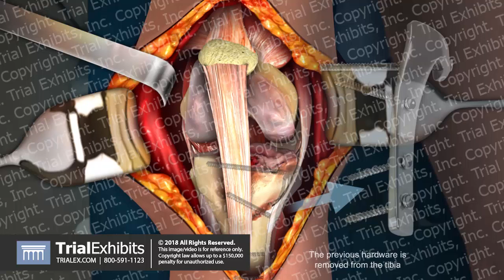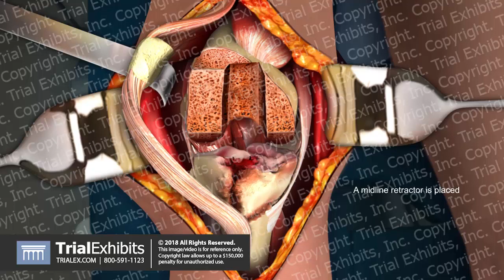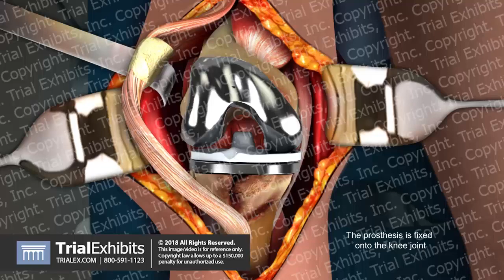Total Knee Replacement with Tibial Stem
KN_A_1001
This 3D animation depicts the arthritic damage to the patient's right knee and the surgical steps involved in total knee replacement with a tibial stem. It begins by showing a woman prepped for surgery on her right knee. The knee is opened and the original hardware is removed. The arthritic ends of the femur and tibia are cut away. The arthroplasty hardware are secured in place and normal function is demonstrated.